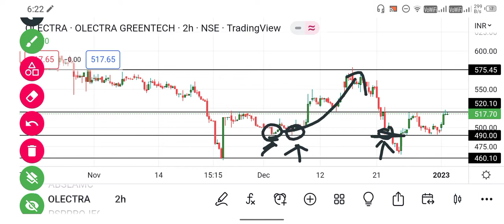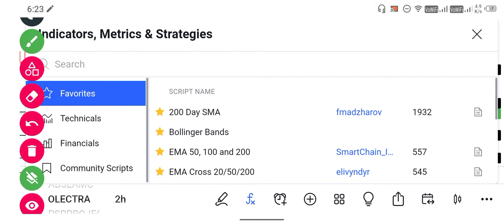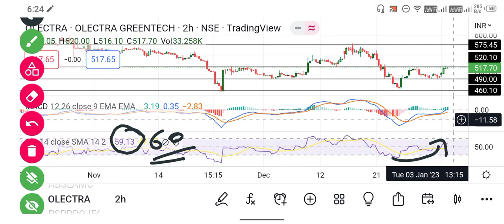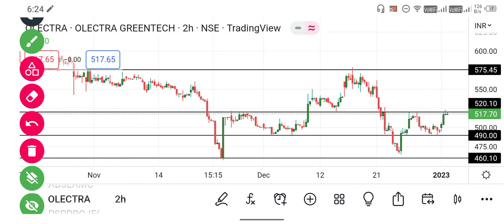Olectra greentech share target